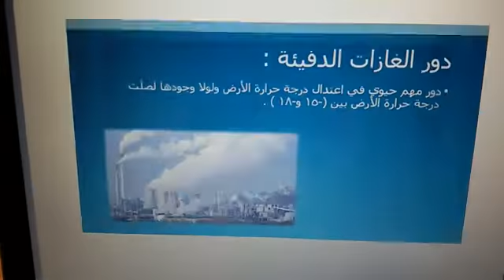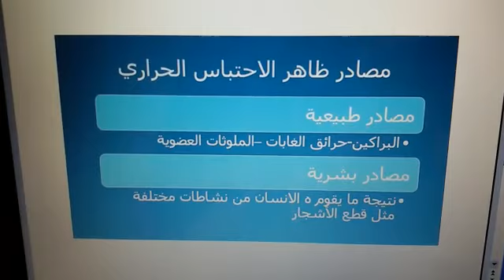الاحتباس الحراري / فيديو ٣ الصف العاشر